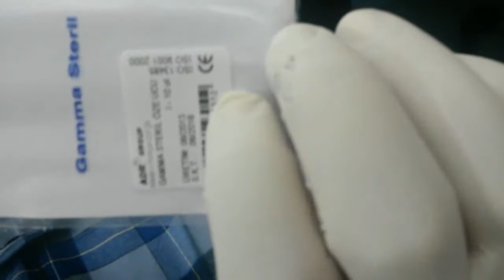mikrobiyoloji de kültür için ekim nasıl yapılır idrarkültürü en güzel anlatım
sağ alttaki kare tuşuna basarsanız, görüntü büyür ve düzelir